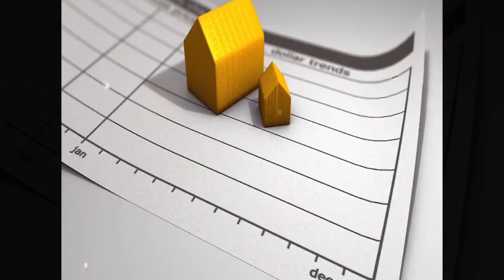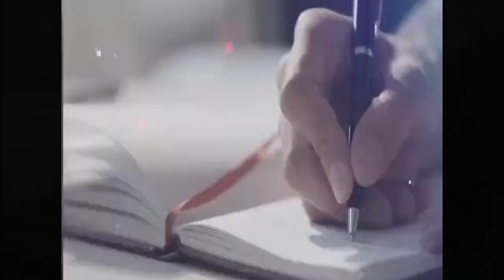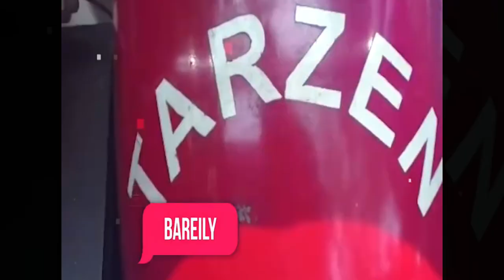क्या वजह थी कि जापान ने अपने सेनिको को ही मारवा दिया | Japan killed its own soldiers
Interesting Fact About Bollywood Actress | Mind Blowing Fact In Hindi kdjvines facts kdfactz funfacts amazing #

क्यों फ्लॉप हुई ये एक्ट्रेस ? Mind Blowing Fact In Hindi

Interesting Amazing Fact | Amazing Fact | Mind Blowing Fact In Hindi

Amazing Fact About Food | Amazing Fact | Mind Blowing Fact In Hindi | Top 10

Random Facts,
Amazing Facts,
Mind Blowing Facts,
Fact video,
Fact,
Fact short,
Fact,
Facttechz,
Fact mine,
Fact video kese banaye,
Fact channel kese banaye,
Fact in telugu,
Factbhai,
Factful debates,
Kdj vines,

FactBeast,
Beast, fact,
facts,
beast fact,
facts beast in hindi,
shorts,
mr indian hacker,
crazy xyz,
yash ke experiment,
how ridiculous,
experiment king,
 experiment tv,
the backyard scientist,
experiment,
experiment channel,
fact beast,
ytshorts,
stubborn facts,
facttechz,
Fact Beast,
kdj vines,